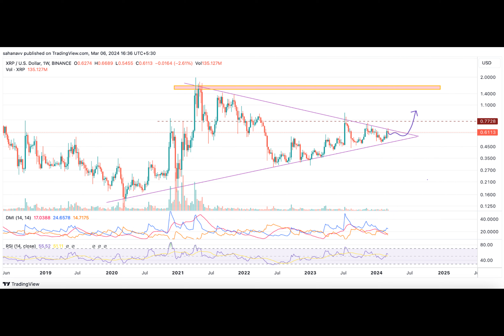This Altcoin Will Soon Join the Party: While XRP Price is Poised to Hit $2 in 2024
Is XRP Poised for a 10x Rally?